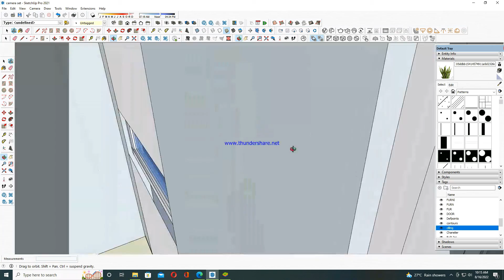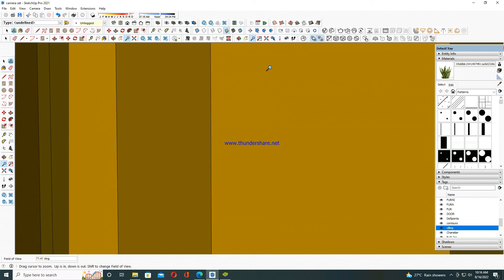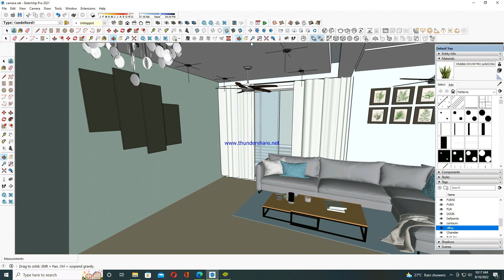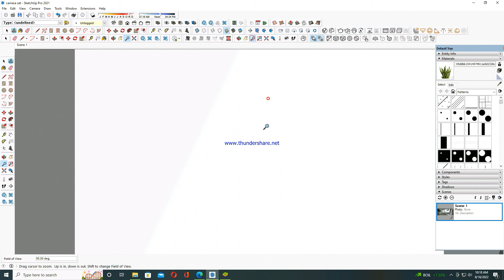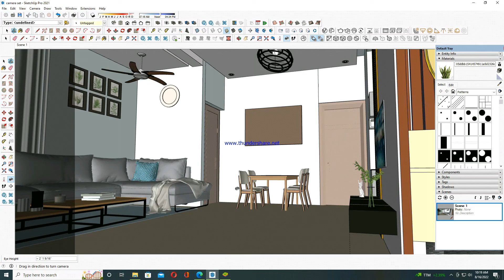how to create scene in sketchup